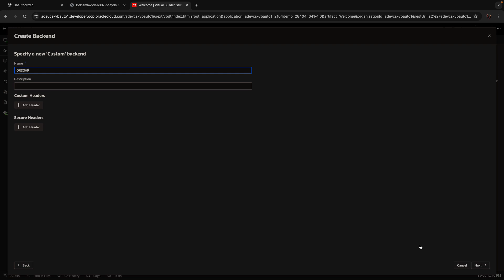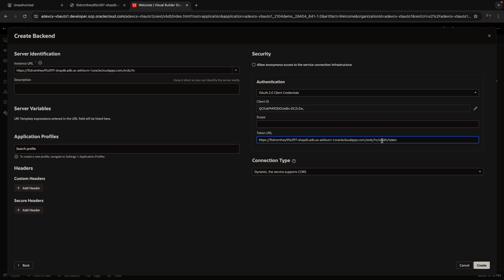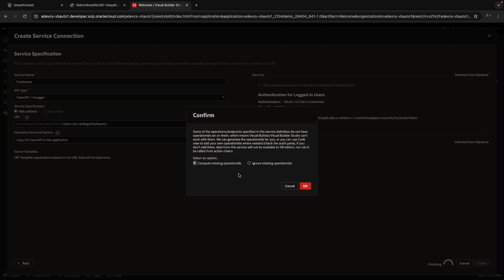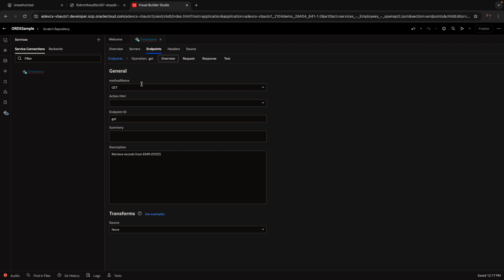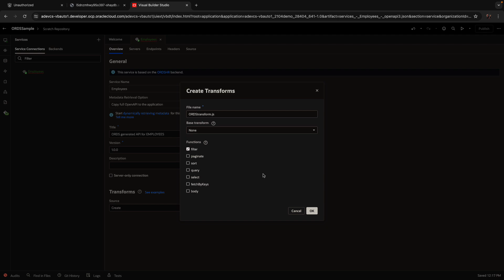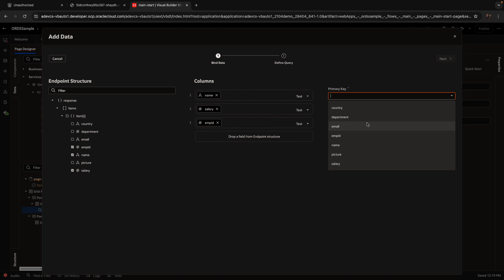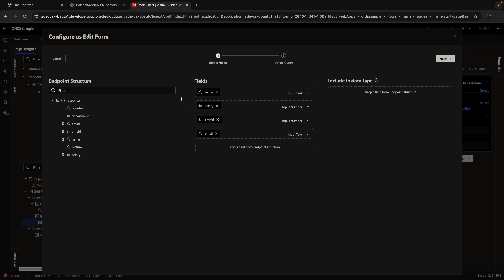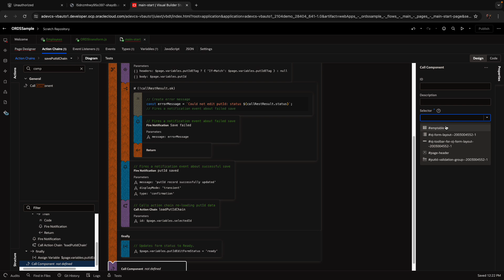Working with ORDS in Oracle Visual Builder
Leverage Oracle REST Data Services (ORDS) to access existing database objects from Visual Builder UI. Related blog with code
Agenda:
0:00 Define a backend
1:00 Set OAuth2 authentication
1:40 Create services from spec
2:53 fixing server URL
3:30 Adding transform function
4:40 Building UI on ORDS